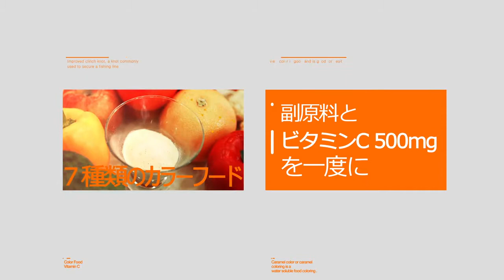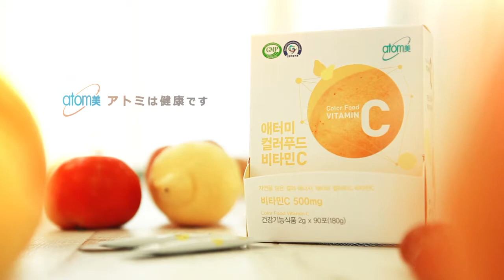Atomy Colorfood Vitamin C (カラーフードビタミンC) - 日本語